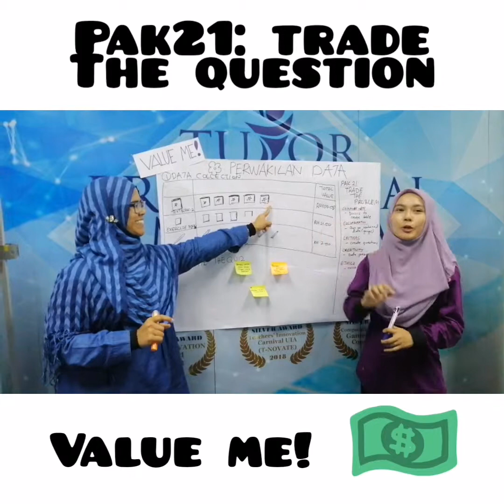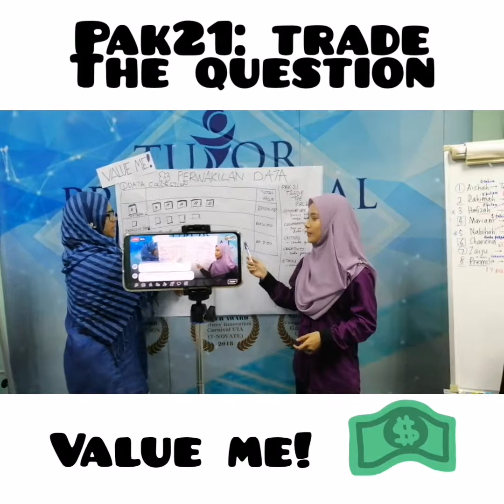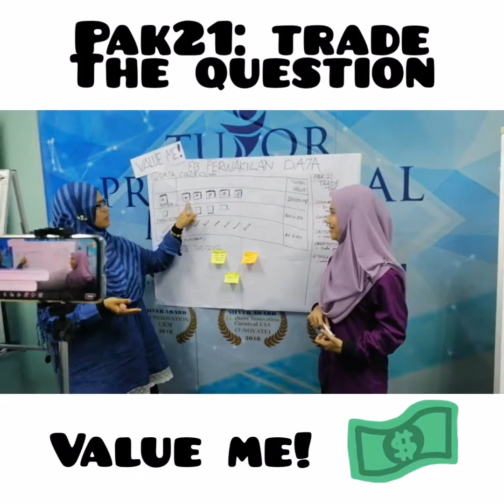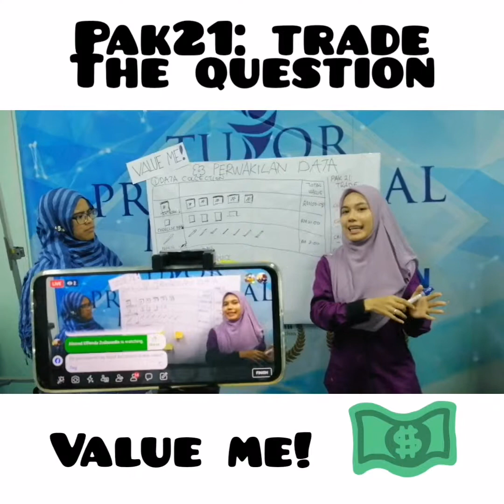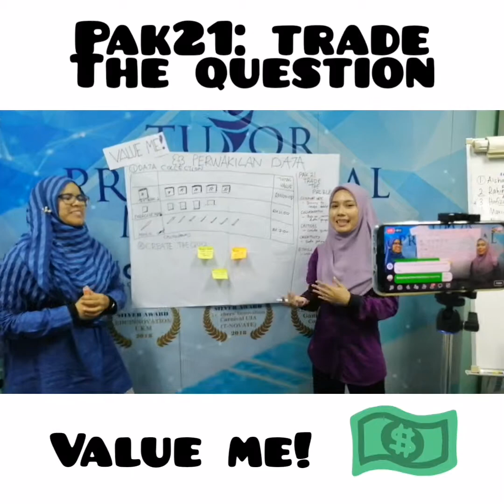PAK21: Trade The Question - Value Me